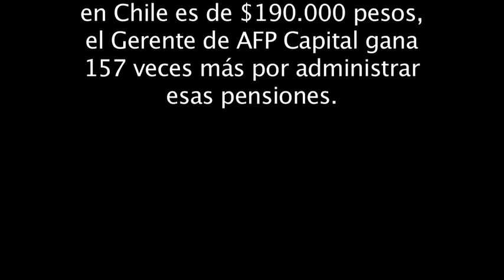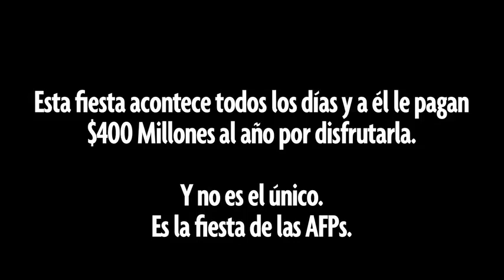Segunda denuncia respecto al despilfarro en los costos de Administración de AFP Capital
Nuestra 2° denuncia respecto al despilfarro en los costos de Administración de AFP Capital. Este es el estado de descomposición del sistema: INMORAL E INEFICIENTE!!. Ayúdanos a compartir y a nuevamente romper el cerco informativo.